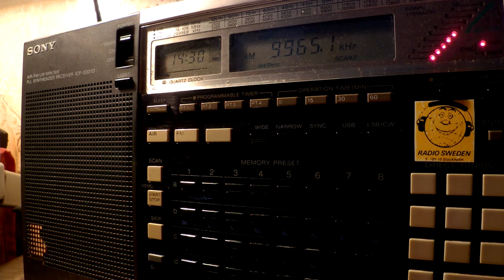17 12 2016 World Harvest Radio International T8WH Angel 5 in English to NEAs 1428 on 9965 Medorn